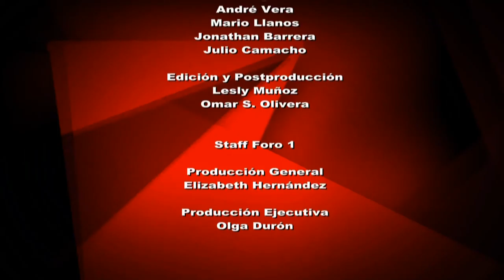Reporte 49 - Nuevo Sistema de Justicia Penal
¿Cuáles son las implicaciones del Nuevo Sistema de Justicia Penal? ¿Qué debemos saber los ciudadanos sobre la implementación de este Nuevo Sistema de Justicia? ¿Por qué es importante el Mando Único de Policía? Estas preguntas son abordadas por nuestro invitado Jorge Alberto Lara Rivera especialista certificado en el Nuevo Sistema de Justicia Penal. No te pierdas de este programa de Reporte 49 que todo ciudadano informado debe de conocer.